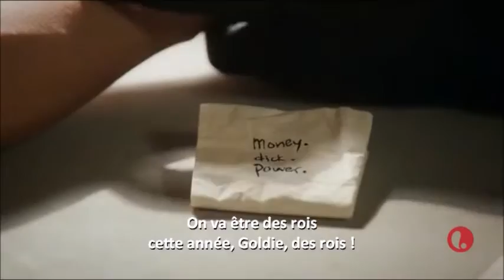UnReal Saison 2 extraits en musique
On défile pour + d'informations.ATTENTION des images  peuvent heurter,choquer.Ainsi que certains propos.
Chanson de Zazie interprété lors du Live Hit Machine - 26/05/2007,"Je suis un homme",avec les images et les sous-titres  de la série américaine "Unreal",qui montre l'envers du décor des  télés-réalité.(Serie UnReal,,UnReal saison 2 ,UnReal Rachel,Rachel Auto-destruction).

Paroles:
Je suis un homme de Cro-Magnon
Je suis un singe ou un poisson
Sur la Terre en toute saison
Moi je tourne en rond, je tourne en rond.

Je suis un seul puis des millions
Je suis un homme au cœur de lion
A la guerre en toute saison

Je suis un homme plein d'ambition
Belle voiture et belle maison
Dans la chambre ou dans le salon

Je fais l'amour et la révolution
Je fais le tour de la question
J'avance, avance à reculons
Et je tourne en rond, je tourne en rond.

Tu vois, j'suis pas un homme,
Je suis le roi de l'illusion
Au fond, qu'on me pardonne
Je suis le roi, le roi des cons.

Je fais le monde à ma façon
Coulé dans l'or et le béton
Corps en cage et cœur en prison
Assis devant ma télévision

Je suis de l'homme, la négation
Pur produit de consommation
Oui, mon compte est bon
Mon compte est bon.

C'est moi, le maître du feu,
Le maître du jeu, le maître du monde
Et vois ce que j'en ai fait,
Une Terre glacée, une Terre brûlée,
La Terre des hommes que les hommes abandonnent.

Je suis un homme au pied du mur
Comme une erreur de la nature
Sur la Terre sans d'autres raisons

Je suis un homme et je mesure
Toute l'horreur de ma nature
Pour ma peine, ma punition,